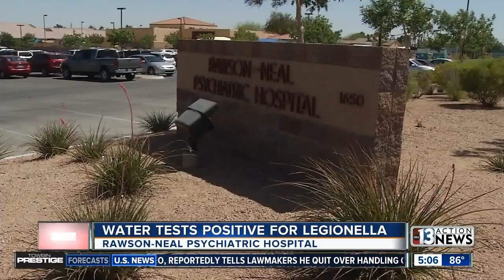Legionella detected at Las Vegas psychiatric hospital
The Nevada Department of Health and Human Services says Legionella was detected in the quarterly water sample. Upon receipt of the results, the water was turned off immediately to mitigate exposure patients and staff.